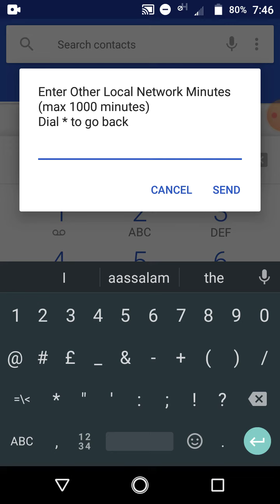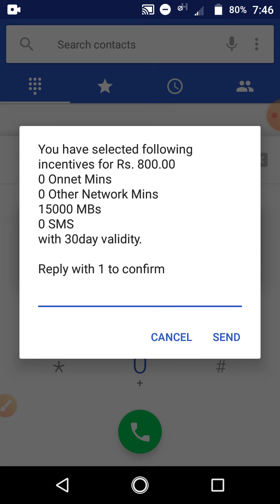15000mb data30 day siraf RS800 m jazz ward se make your offer k zarye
15000mb data30 day siraf RS800 m jazz ward se make your offer k zarye aassalam o alaikum sbko bohat bohat